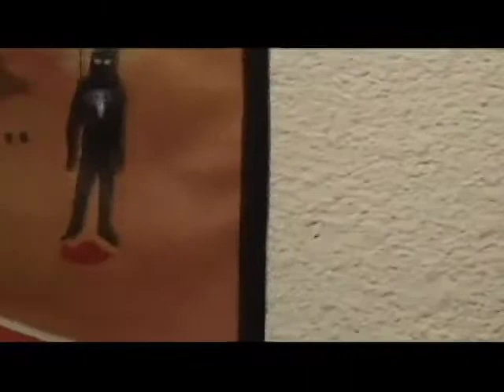Yamel Molerio Art in The Miami Design District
A show of art by artist Yamel Molerio in the Miami Design District downtown Miami.  Greeting from Yamel and his thoughts about art.  Music from The Kenan Serenbetz Quartet performing at the Mosquitoe Gallery in Kenosha, Wisconsin.